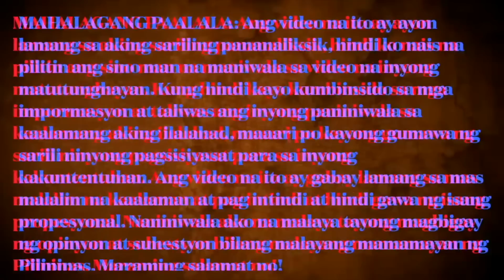GRABE NA!! LUPA NA IPINANGTAMBAK SA ARTIFICIAL ISLAND NG CHINA SA WPS, KINUHA DIN PALA SA PILIPINAS!